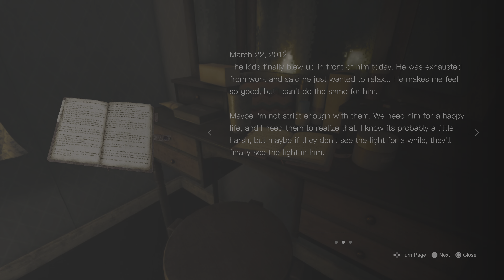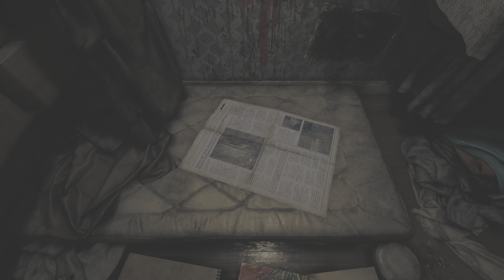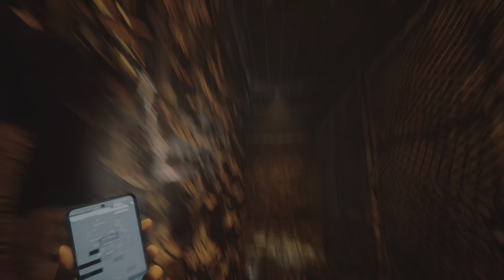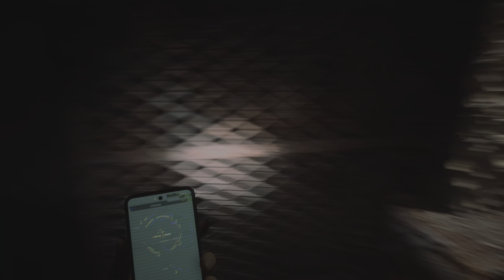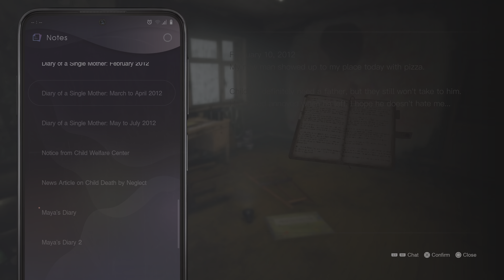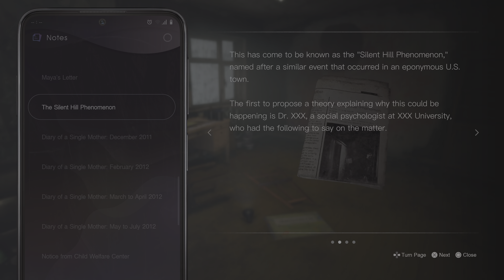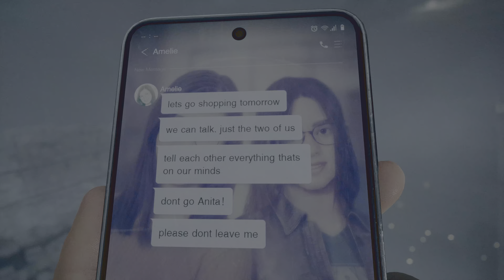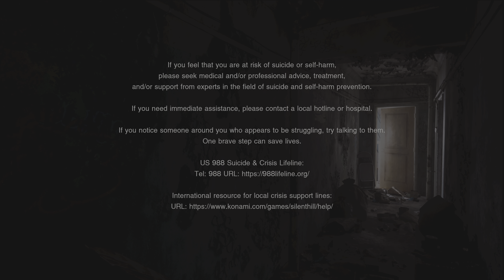SILENT HILL: The Short Message final: Truth and Reconciliation